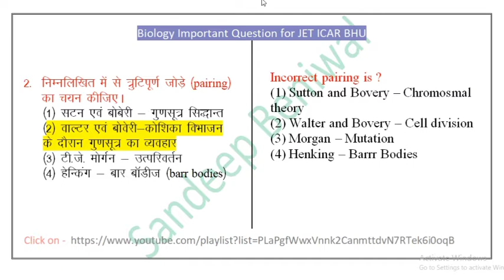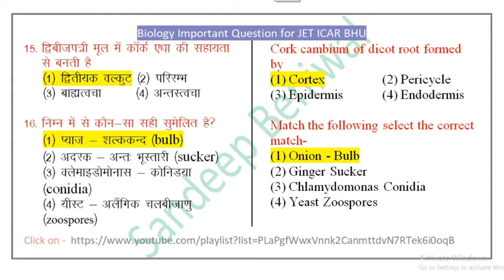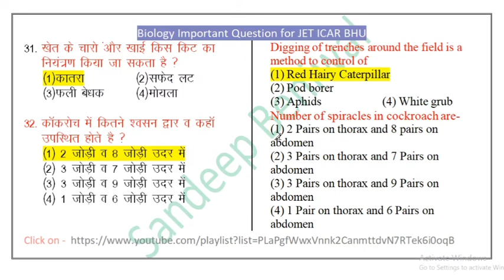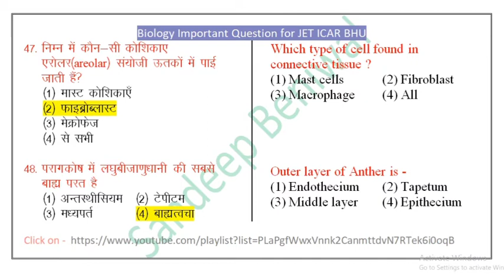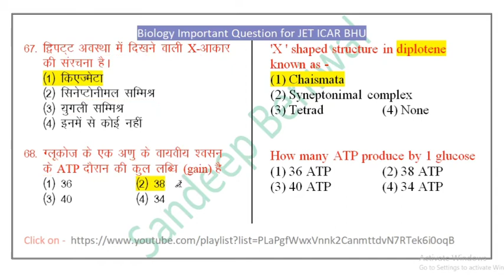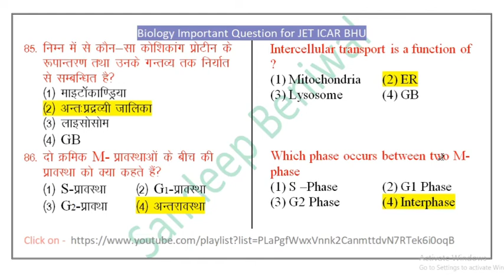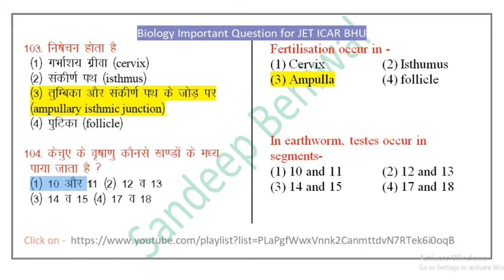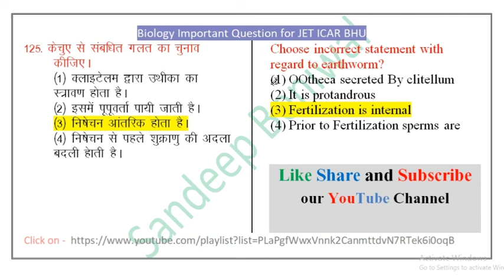Biology for JET (important question)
इन महत्वूर्ण प्रश्नों की pdf download करने के लिए नीचे दी गई लिंक को ओपन करे।